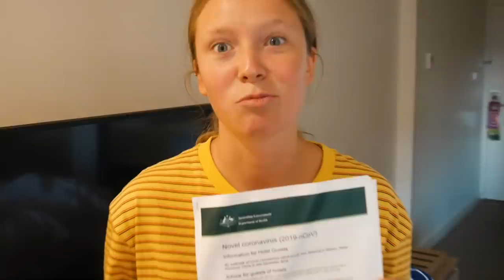Wer baut die bessere Sandburg? ⛱🏅 |CARAMELLA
Das große Sandburgbaubattle zwischen mir und meinem Freund...
Wer von uns beiden hat die bessere Sandburg gebaut?